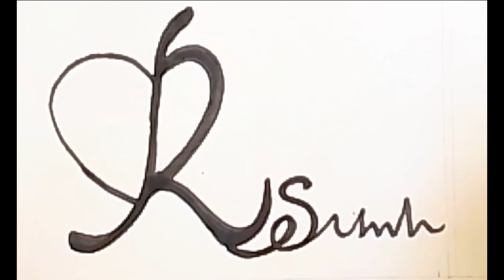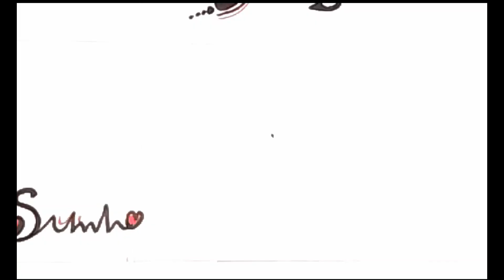beautiful r.s tatooo style || amaizing design || must wach || beautiful and simple sweet style.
tattoo design#beautiful style#trending#how to write#2023#